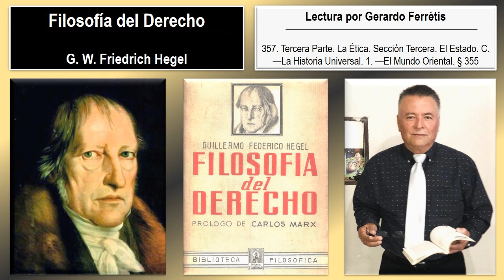Filosofía del Derecho. 357. Tercera Parte. Sección Tercera. C. —. 1. —El Mundo Oriental. § 355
Filosofía del Derecho. Friedrich Hegel. 357. Tercera Parte. La Ética. Sección Tercera. El Estado. C. —La Historia Universal. 1. —El Mundo Oriental. § 355